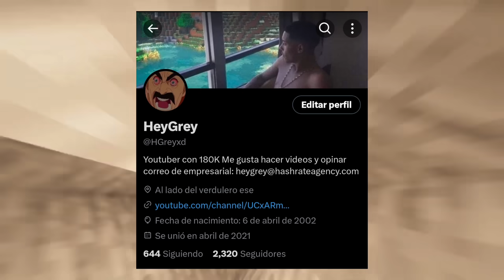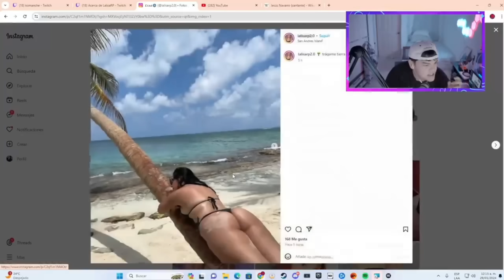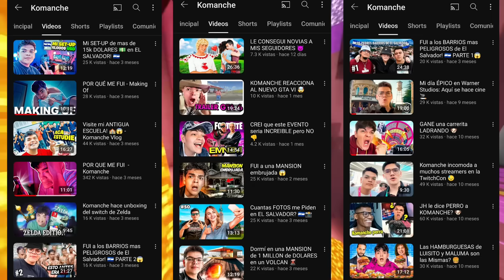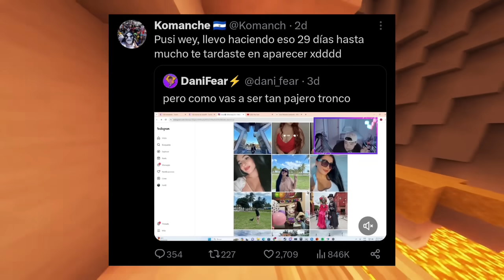KOMANCHE SU TRISTE Y PENOSO FINAL